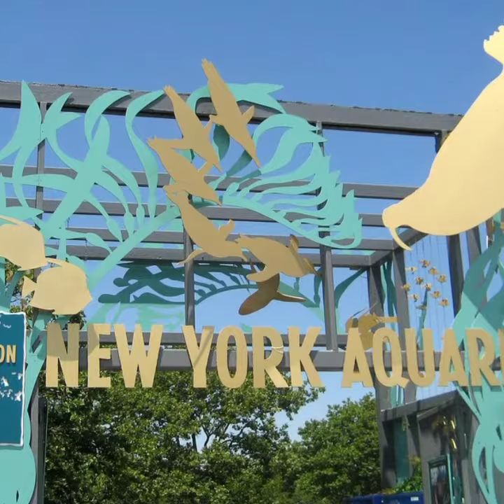New York Aquarium 3/6/2021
Matthew and I visited the New York Aquarium in Coney Island.